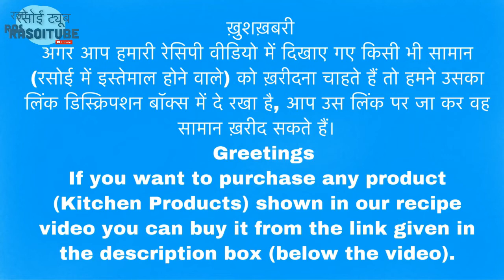सिर्फ़ 10 में बनाएँ स्वादिष्ट एवं पौष्टिक चिरौंजी का हलवा | Chironji Ka Halwa| Navratri Recipe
चिरोंजी या चारोली यानी बुचेनानिया लान्ज़ान एक पर्णपाती वृक्ष है जो मनुष्यों के लिए खाने योग्य बीज पैदा करता है। चारोली या चिरौंजी के बीज दाल से थोड़े बड़े होते हैं और इसमें बादाम जैसा स्वाद होता है। हालांकि उन्हें खाया जा सकता है और कच्चा इस्तेमाल किया जाता है, लेकिन वे उपयोग करने से पहले अक्सर भुने जाते हैं, जो स्वाद को बढ़ा देता है। आमतौर पर इनका मिठाई में उपयोग किया जाता है। चिरौंजी का उल्लेख इसके कई औषधीय गुणों के कारण आयुर्वेदिक शास्त्रों और पत्रिकाओं में किया गया है , यह बुखार, अपच, जलन को दूर करने, मूत्र पथ के विकारों से छुटकारा पाने में, मधुमेह को कम करती है, उम्र बढ़ने से रोकती है, रक्तस्राव रोकती है, त्वचा विकारों में प्रभावी है, पीलिया को रोकती है, रक्त को शुद्ध करती है, घावों को भरने में सहायक है, भूख को बढाती है, मतली और उल्टी को रोकती है, रोग प्रतिरोधिक क्षमता को बढ़ाती है। आदि चिरौंजी के बीज प्रोटीन का एक अच्छा स्रोत हैं, इसमें प्रभावशाली फाइबर होता है।

Chironji or charoli i.e. buchanania lanzan is a deciduous tree which produces seeds that are edible to humans. The charoli or chironji seeds is slightly bigger than lentil and has an almond-like flavour. Though they can be eaten and used raw they are often toasted or roasted before use, which intensifies the flavour. They are commonly used in sweets.Chironji has been mentioned in several ayurvedic scriptures and journals because of its medicinal properties, it is extremely beneficial in treating fever, indigestion, relieves burning sensation, urinary tract disorders, manages diabetes, prevents ageing, prevents bleeding, treats diarrhoea, treats skin disorders, prevents jaundice, blood purifying, heals wounds, stimulates appetite, prevents nausea and vomiting, improves complexion, boosts Immunity etc. Chironji seeds are a good source of protein, have impressive fibre content.

अन्य व्रत की रेसिपी | Other fast recipes

Amazon Shop